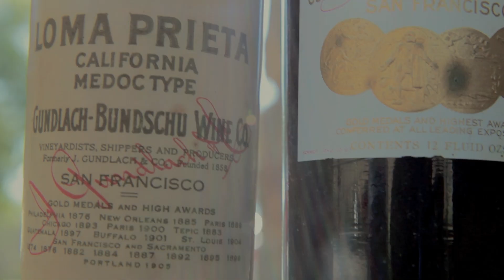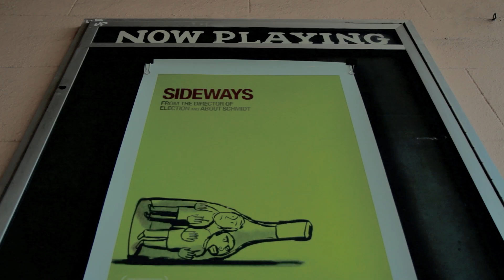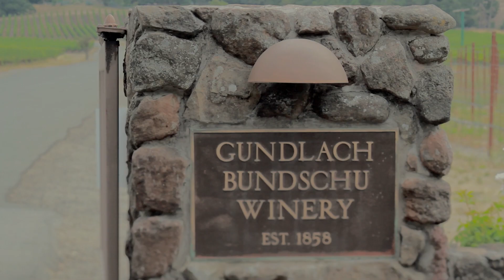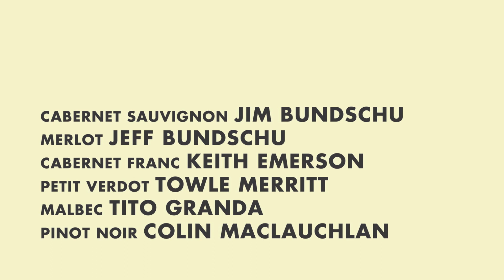A Brief History of Merlot, by Gundlach Bundschu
Thanks to all who voted for A Brief History of Merlot, WINNER of the 2012 Wine Spectator video contest! This is the original cut; to watch the contest winning version,
Can't watch on a mobile?

Much has been made of the 'death' of merlot, and now, its 'comeback'. At Gundlach Bundschu, we've never wavered in our love of Merlot, because we believe great wine transcends fashion.